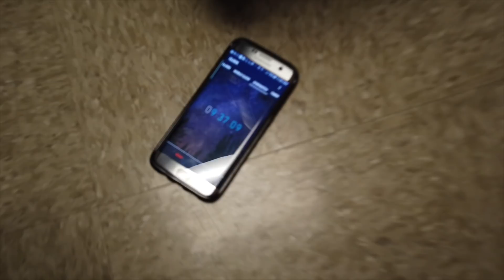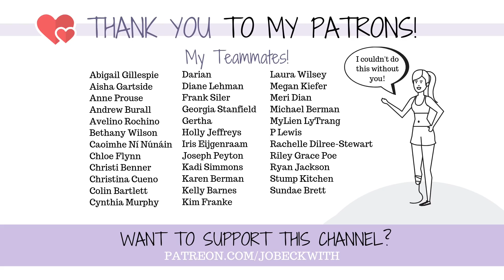TAKE MY FIRST STEPS WITH ME (AMPUTEE WALKING!)! 🎉 GETTING MY PROSTHETIC LEG!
Exactly one year to the day from when I had my amputation and lost my leg.
I gained it back. ;-)

This is only the beginning of a long journey of learning how to walk again. And soon, run. But taking my first steps again felt truly incredible!

The crutches I've used for months
The crutch cover I have (that help a lot)

MERCH!

Jo Beckwith
3578 Hartsel Drive #615

SUBTITLES //

MUSIC //

INTRO //